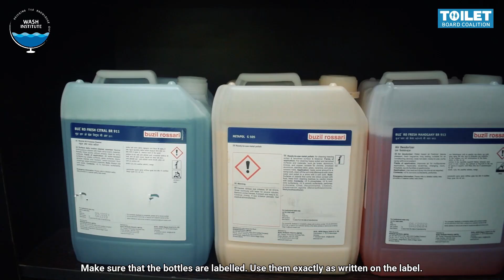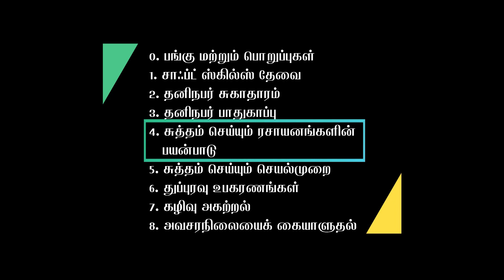டாய்லெட் ஆபரேட்டரால் பயன்படுத்தப்படும் சுத்தம் செய்யும் இரசாயனங்களை எவ்வாறு பயன்படுத்துவது (Tamil)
இந்த வீடியோ முழு கழிப்பறையின் சுகாதாரத்தை பராமரிக்க ஒரு கழிப்பறை ஆபரேட்டருக்கு தேவையான பல்வேறு இரசாயனங்கள் மற்றும் இந்த இரசாயனங்களைப் பயன்படுத்துவதற்கு முன்பு எடுக்க வேண்டிய முன்னெச்சரிக்கைகள் ஆகியவற்றை எடுத்துரைக்கும்.